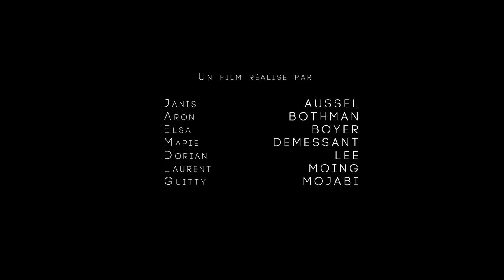DUO - Cartoon Movies